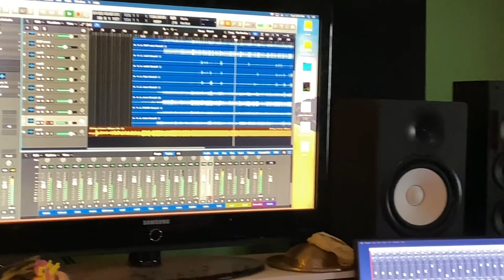Kronedge Album Vlog 1: Drums Recording Phase 1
We wrapped drums recording of 5 tracks for our album last week. Here are a few behind the scenes clips of the process. If you watch until the end, you *may* find a sneak peak of one of the tracks - "Kop". Many thanks to @Raju for his time and dedication throughout the process.